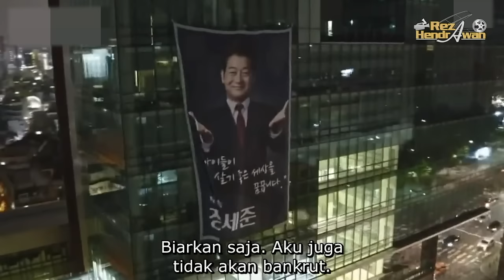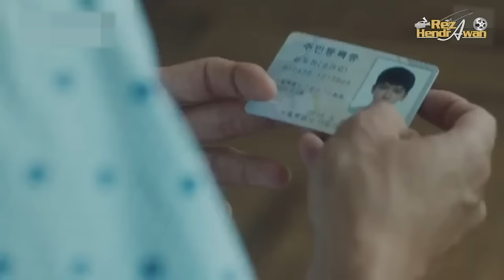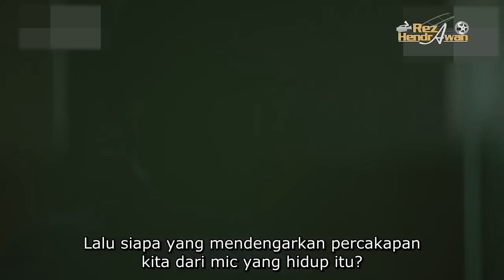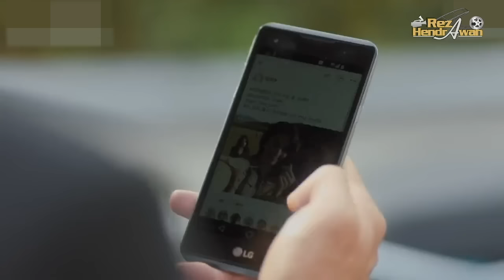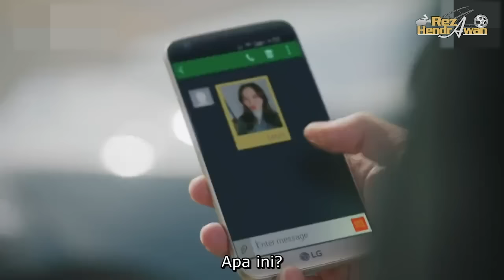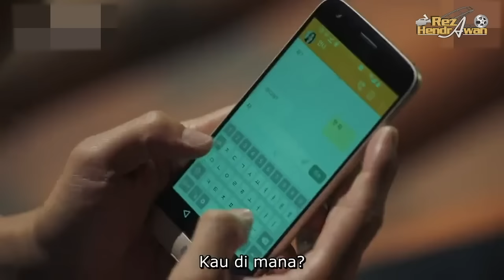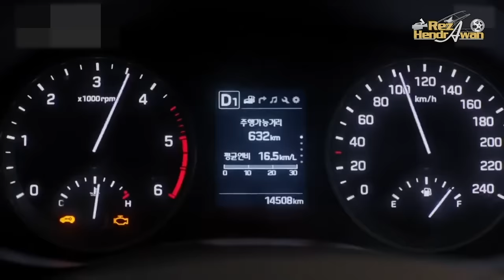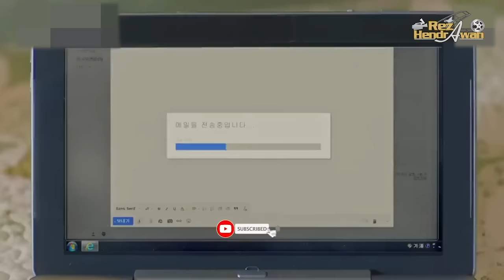FULL MISI BALAS DENDAM MANTAN PASUKAN KHUSUS TERBAIK KOREA - ALUR CERITA FILM K2 1 JAM